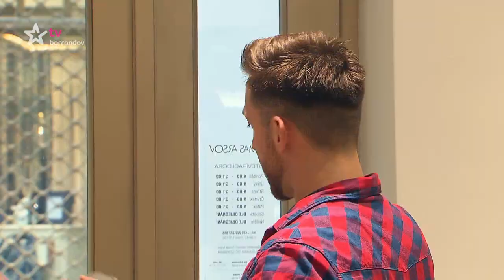Tomáš Arsov v akci (2019/1)